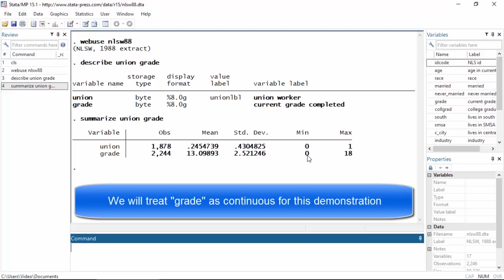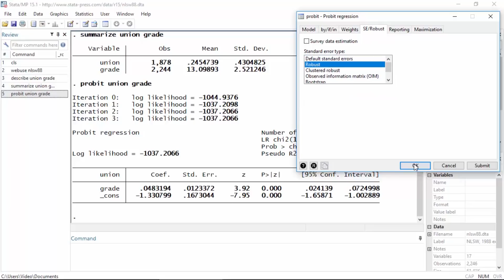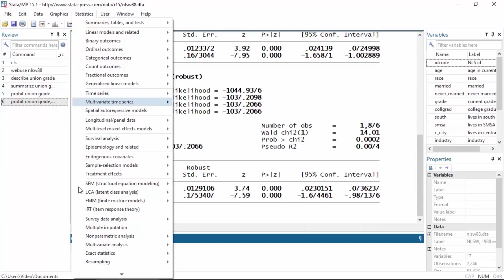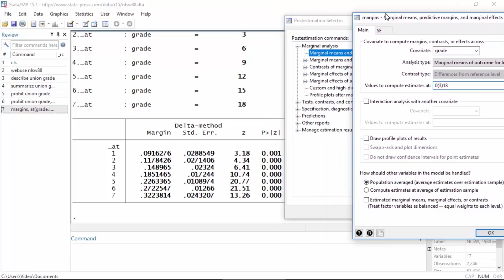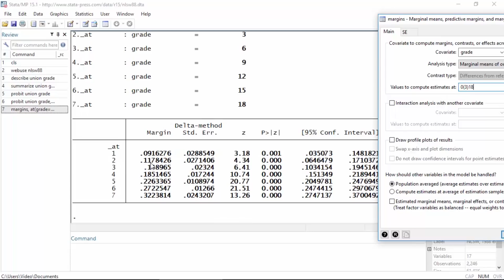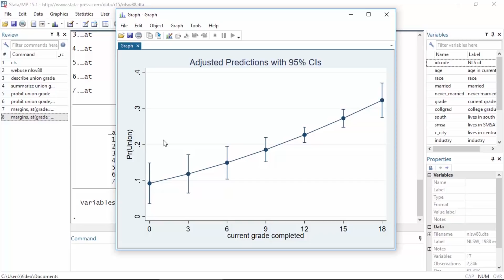Probit regression with continuous covariates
Discover how to fit a probit regression model with a continuous covariate and how to use *margins* and *marginsplot* to interpret the results.